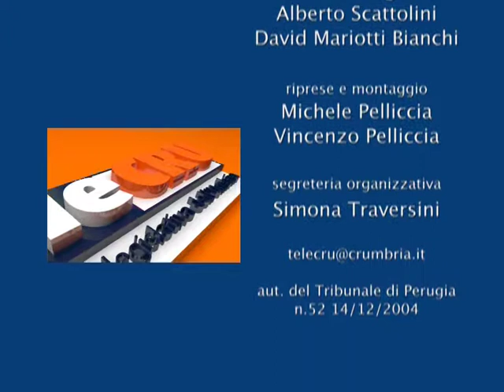TeleCRU n. 406 del 16 giugno 2017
I servizi della puntata numero 406: Ricostruzione post  sisma e modifiche a linee di indirizzo Fesr 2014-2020; Vertenza Nestlè-Perugina; Audizione amministratore unico Afor; Legislazione turistica regionale; Somministrazione medicinali derivanti da cannabis; Iniziative consiliari rivolte a persone con disabilità; Invecchiamento attivo; Assistenza odontoiatrica; Corecom, concorso 'Tv di Comunità'.